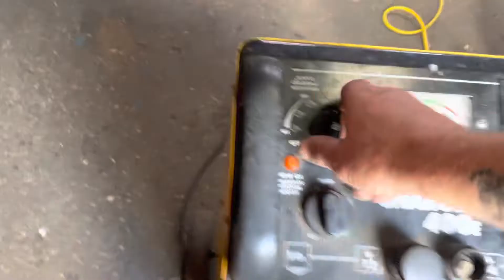1979 Harley Davidson Ironhead Sportster 1000cc XLS Project Ref559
Available bikes available on ebay

Ref:559 a 1979 Harley Davidson Ironhead Sporster 1000cc XLS Project

Documents (The Nova) and Frame have Matching numbers 4EA63**H7

Engine number is 7797020**

I do not have a Title you will need a dating certificate

Had the bike running by crossing at the starter, the engine sounds good

Gears select and clutch works

Back brake not working no front brake fitted

Head light works

6244 miles on the clock. Not original clock

Sold as seen

This has been imported from the USA it has a Nova confirmation confirming all import tax is paid.

Motorcycles over 40 years old are MOT and Tax Except

Available bikes are listed on ebay

From the archives of Harley Davidson comes the iconic Ironhead Sportster XLS, a true legend that made its mark in the motorcycle world in 1979. With a powerful 1000cc engine, the Ironhead Sportster XLS became synonymous with American muscle and timeless style. Its distinctive design and signature V-twin engine layout have earned it a dedicated following among motorcycle enthusiasts. Despite its status as a project bike, the potential for greatness lies within. Matching frame and Nova numbers confirm its authenticity, while the engine's heart still beats with a promising sound. Gear selection and clutch operation demonstrate the potential of this vintage gem. Though the back brake currently needs attention, the headlight remains functional, showcasing the original spirit that once roamed the roads. With just 6244 miles on the clock (though not original), this Harley Davidson XLS carries a history waiting to be reborn. Restore this piece of motorcycling history and add your chapter to the Ironhead legacy.